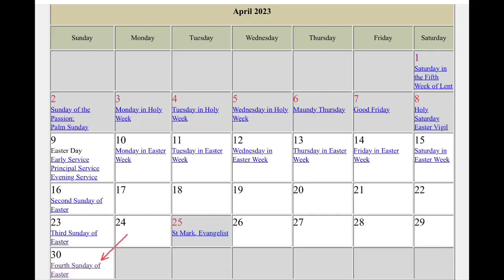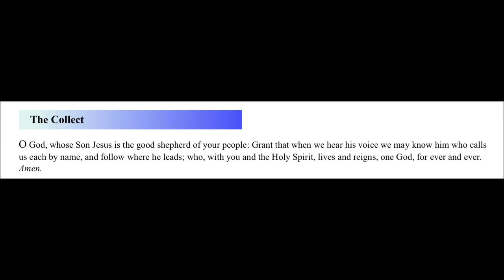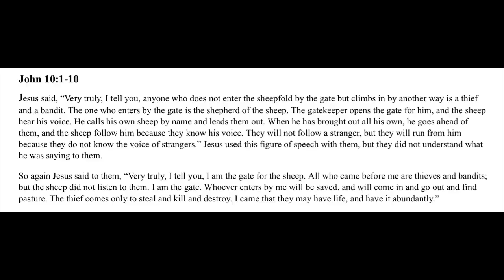TBtW Easter 4